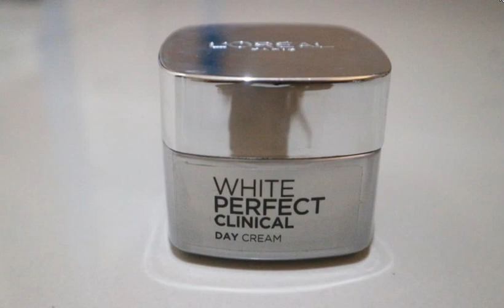Wajib Tahu!! Ternyata Inilah 6 Manfaat Pemutih Wajah Halal Bersertifikasi MUI